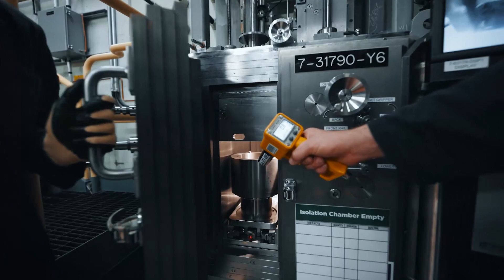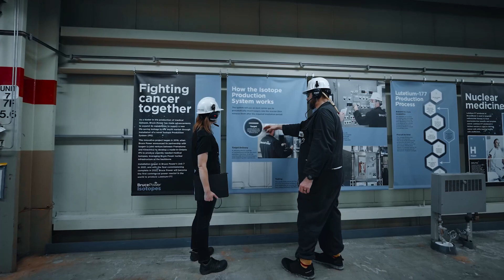2022 Isotope production results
In addition to producing clean, reliable electricity for the province, Bruce Power produces medical isotopes, used globally to sterilize medical equipment and in the fight against cancer.